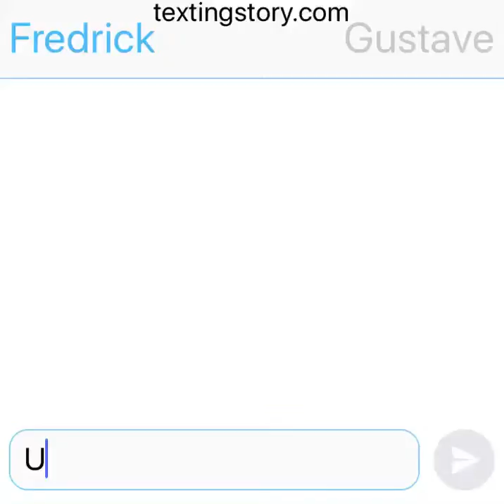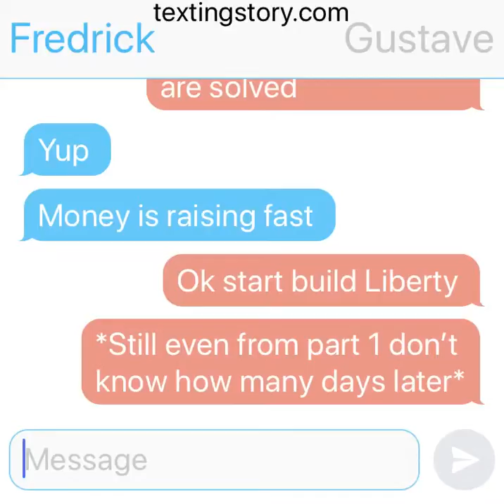The TextingStory of the Statue Of Liberty part 2